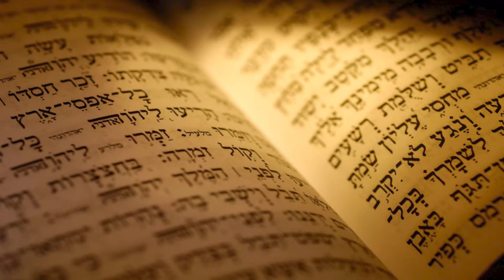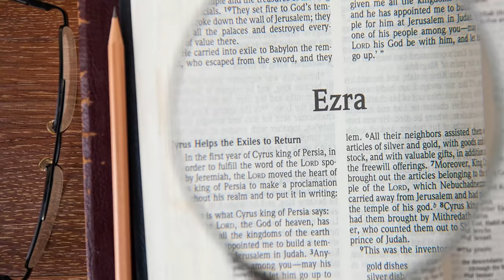Epic Jerusalem Lecture! First Chapter of the Book of Isaiah with Rabbi Tovia Singer